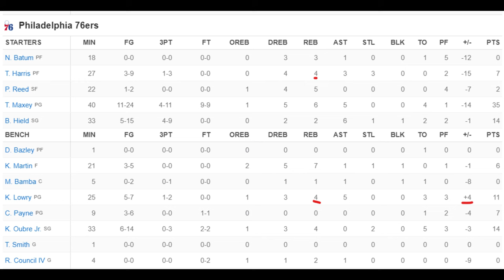Kyle Lowry Sixers Debut Was INSANE...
Sixers Latest Breakdown & News...